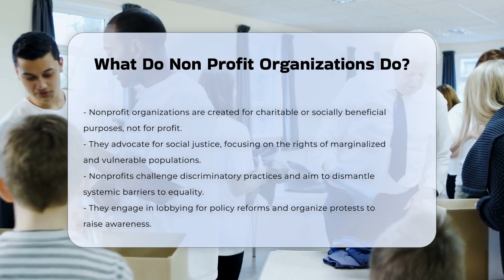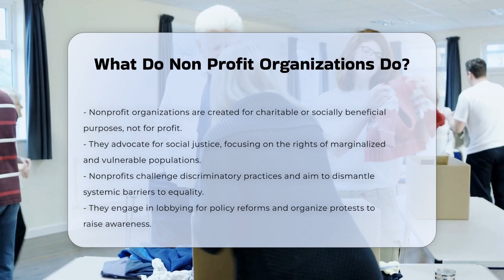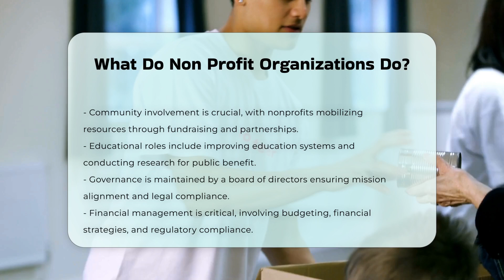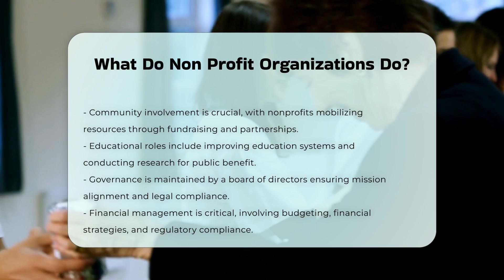What Do Non Profit Organizations Do? - CountyOffice.org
What Do Non Profit Organizations Do? Nonprofit organizations play a vital role in society, focusing on charitable and socially beneficial purposes rather than profit-making. In this enlightening video, we will delve into the multifaceted functions of nonprofits and their profound impact on communities. From advocating for social justice and equality to driving community development and empowerment, nonprofits are at the forefront of effecting positive change. We will explore how these organizations provide essential healthcare services and engage in research and innovation to address pressing social issues.

Additionally, we'll discuss the importance of community mobilization and resource engagement, highlighting how nonprofits rely on the support of volunteers and donors to fulfill their missions. Educational initiatives and research roles also play a crucial part in the nonprofit sector, as organizations work to improve education and develop actionable insights for the public good.

Join us as we unpack the governance and financial management practices that ensure nonprofits operate effectively and transparently. This video is a must-watch for anyone interested in understanding the intricate workings of nonprofit organizations and their contributions to society.